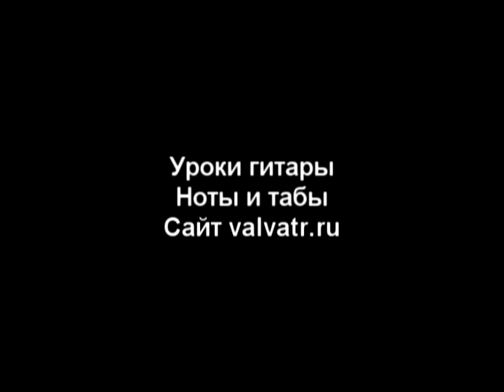Вечно молодой - Смысловые Галлюцинации (фингерстайл кавер на гитаре) ноты и табы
Також я роблю аранжування на замовлення.

Якщо ви бажаєте придбати до них ноти/таби та підтримати мене зробіть оплату за реквізитами нижче і напишіть мені назву потрібної мелодії.
У відповідь я одразу надішлю вам ноти з табами.

Вартість аранжування: 100грн (Pdf/Gtp).
Картка Моно: 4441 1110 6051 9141

Реквізити для інших країн:
Mastercard: 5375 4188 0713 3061
Вартість аранжування: 5$/5€

If you would like to purchase sheet music with tabs for it, please pay using the details below, let me know and write the name of the tune you want, and in response, I will send you sheet music with tabs.

Arrangement cost: 5$/5€ (Pdf/Gtp).